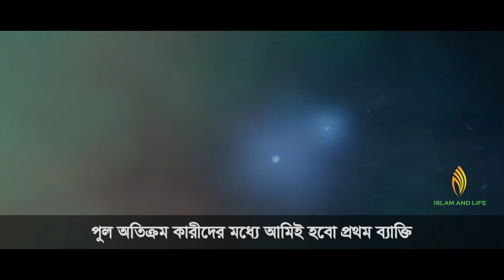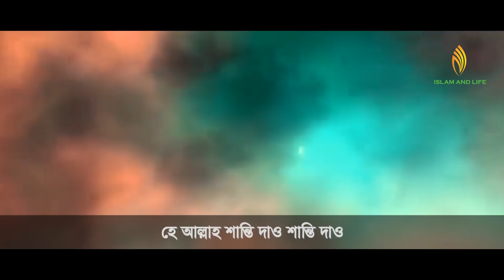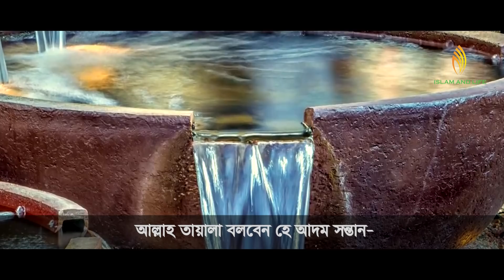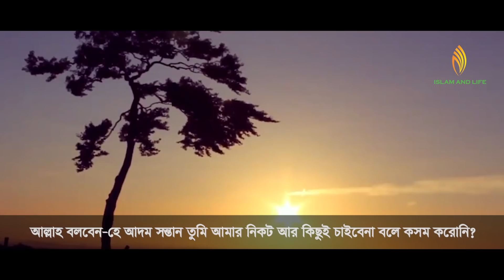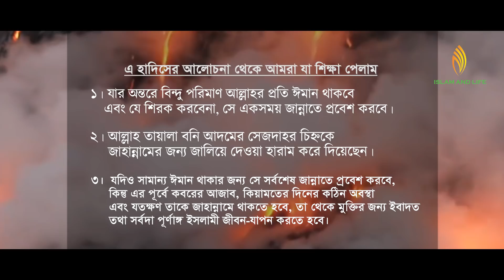কোন ব্যাক্তি স‍র্বশেষ জান্নাতে প্রবেশ করবে ?? জেনে বিস্মিত হবেন !! | তথ্যচিত্র | islam And life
কোন ব্যাক্তি স‍র্বশেষ জান্নাতে প্রবেশ করবে ?? জেনে বিস্মিত হবেন !! | islam And life
Best Islamic Documentary with bangle Subtitle

Direction: Gazi Anas Rawshan
Make By: Heaven Tune Studio Live

Islam & Life

*** ANTI-PIRACY WARNING ***
Please never try to copy our content. If you trying to duplicate our any content then we are